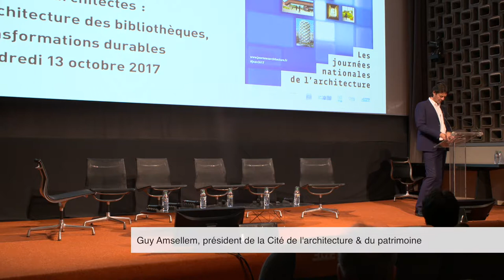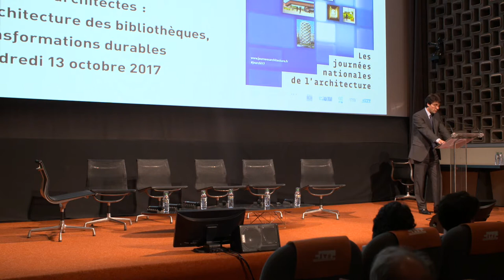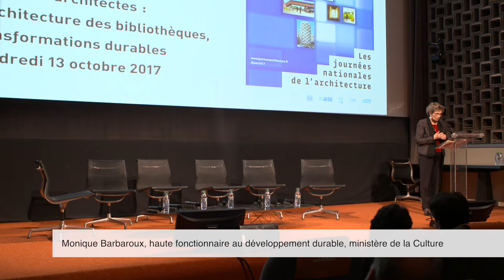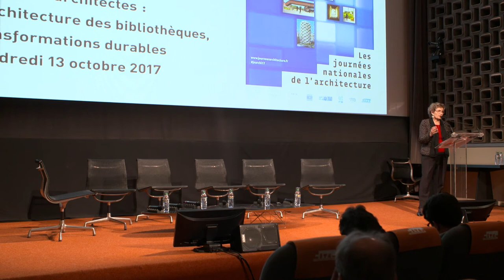Ouverture de la séance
Ouverture de la séance par les intervenants suivants :
-Guy Amsellem, Président de la Cité de l'architecture et du patrimoine
-Agnès Vince, Directrice chargée de l'architecture, Adjointe au directeur général des patrimoines, Ministère de la Culture
-Nicolas Georges, Directeur chargé du livre et de la lecture, Ministère de la Culture
-Monique Barbaroux, haute fonctionnaire au développement durable, Ministère de la Culture

Dans le cadre des Journées nationales de l'architecture 2017, la Cité de l'architecture et du patrimoine et le Ministère de la Culture vous invitent à une table-ronde, intitulée « Paroles d'architectes : l'architecture des bibliothèques, transformations durables », autour de l'architecture des bibliothèques le vendredi 13 octobre 2017